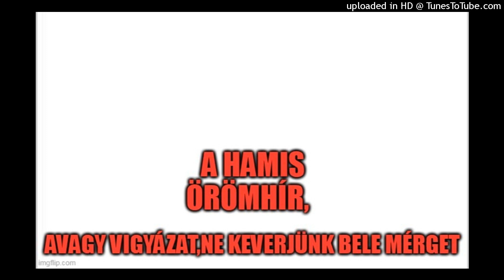William MacDonald: Evangélium,ami nem az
Felolvasás